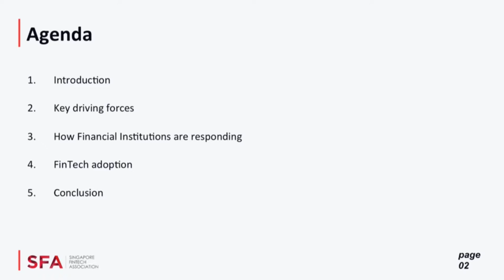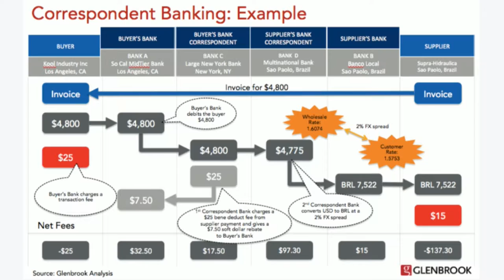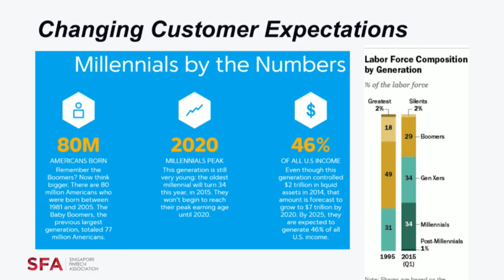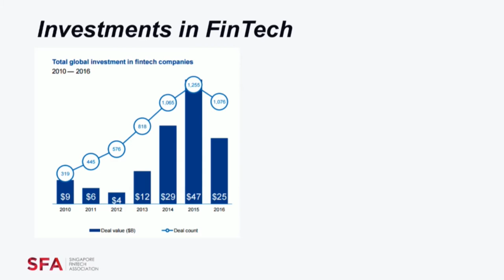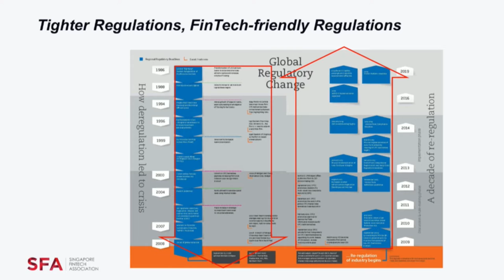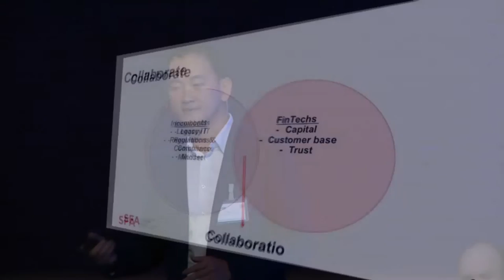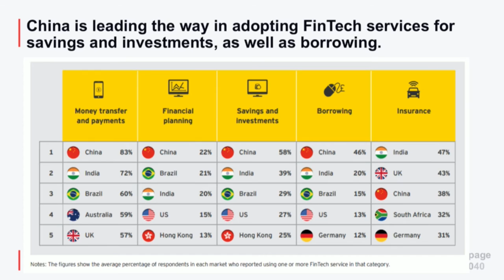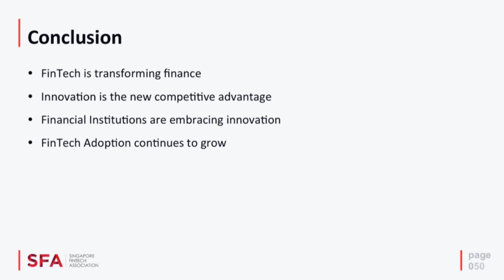Fintech and the Evolution of Finance - Hock Lai Chia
Hock Lai Chia (President, Singapore FinTech Association)